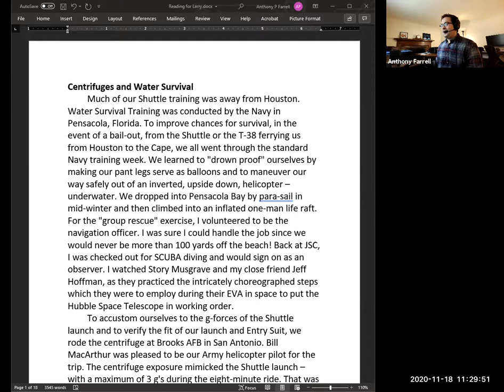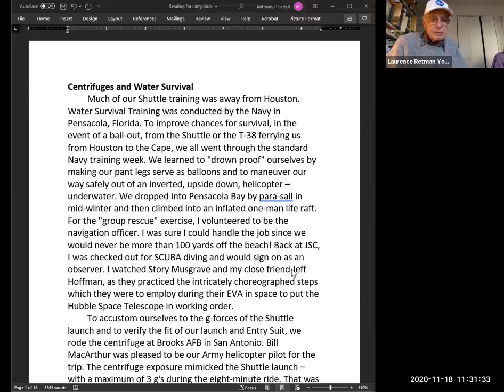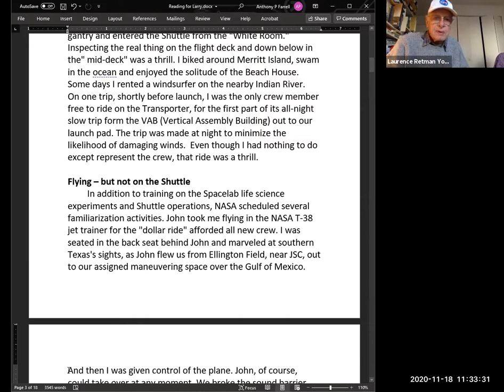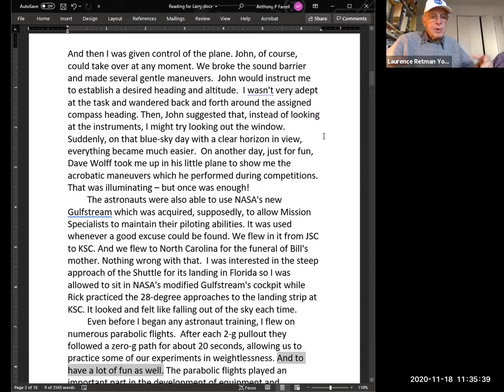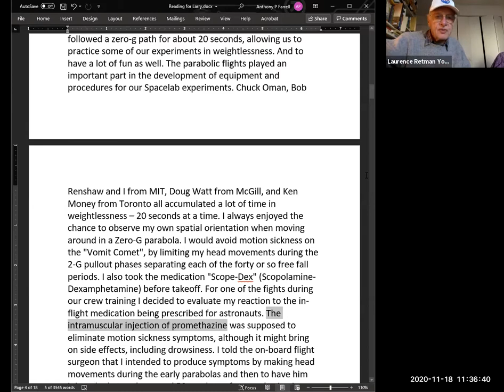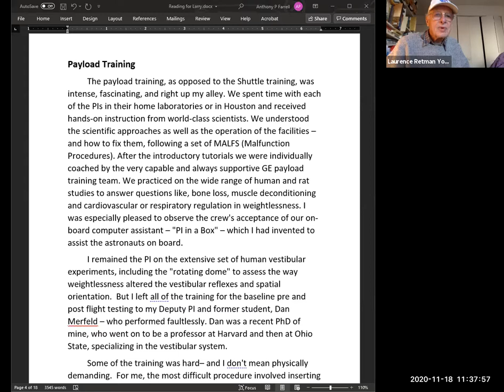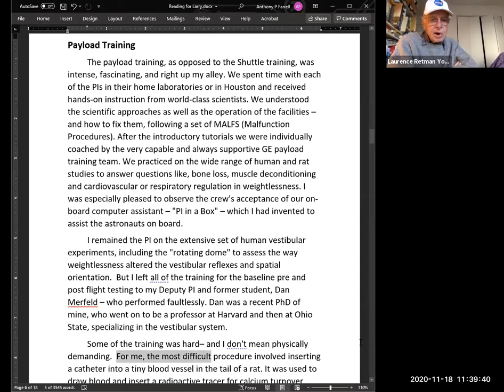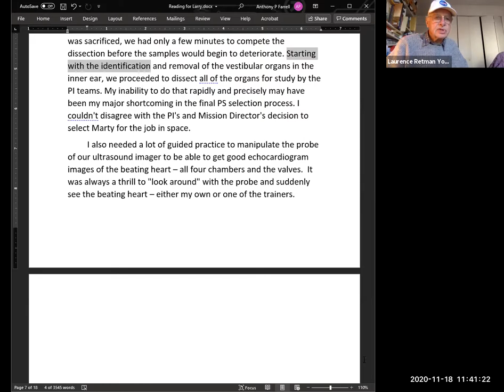The Nita Regnier Memoir Writing Group Debuts Their Stories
Join us as current members of the Nita Regnier Memoir Writing Group shares stories from their upcoming publication. These inspiring writers bring their words to life and share a part of their past with us on a lovely fall morning.